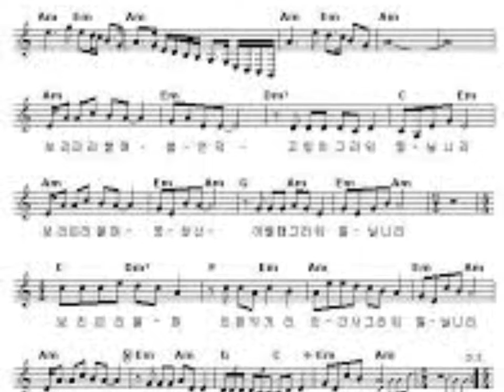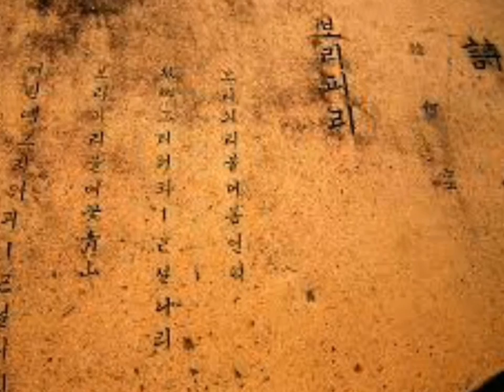보리피리 - 한하운 詩/백창우 曲/정태춘 노래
보리피리
 ... 한하운 詩

보리피리 불며
봄 언덕 고향 그리워
피- ㄹ 닐니리

보리피리 불며
꽃 청산 어릴 때 그리워
피- ㄹ 닐니리

보리피리 불며
인환(人寰)의 거리
인간사 그리워
피- ㄹ 닐리리

보리피리 불며
방랑의 기산하(幾山河)
눈물의 언덕을 지나
피- ㄹ 닐니리

한하운詩集 '보리피리'中에서